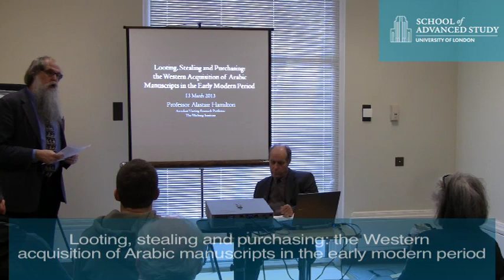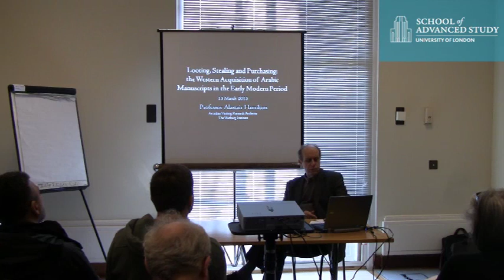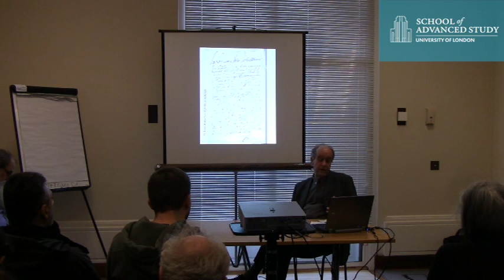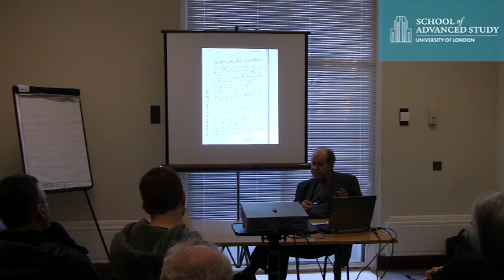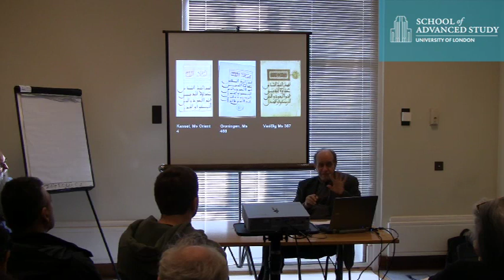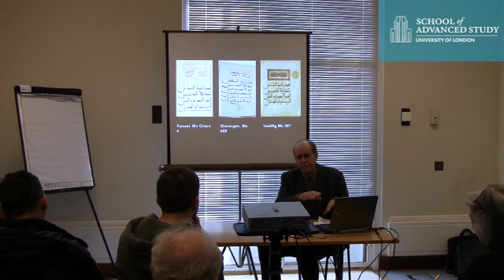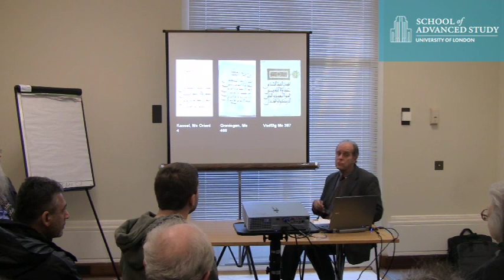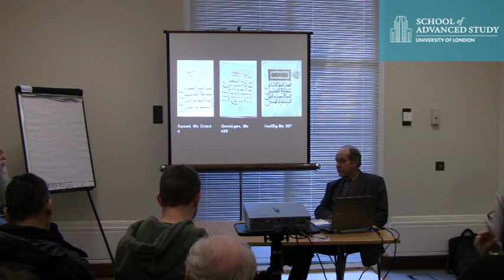The Western acquisition of Arabic manuscripts in the early modern period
13-03-13 School of Advanced Study & The Warburg Institute

Looting, stealing and purchasing: the Western acquisition of Arabic manuscripts in the early modern period

Professor Alastair Hamilton, Arcadian Visiting Research Professor, The Warburg Institute
Chair: Professor Peter Mack, Director, The Warburg Institute

The lecture surveys the various means by which European collectors acquired Arabic manuscripts in the early modern period and how they established which manuscripts they wanted to acquire. The emphasis will be on the looting carried out during the wars against the Ottomans and the early colonial wars, on the subterfuges necessary for a western collector to buy Islamic manuscripts in the Arab world and to persuade the monastic librarians to part with Christian Arabic manuscripts, and on western efforts to establish a cultural canon in order to identify works of historical and literary importance.